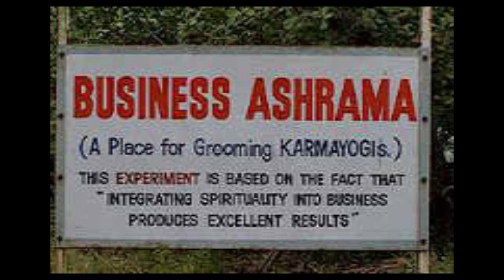Business Ashram - Temple of Ethics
Temple of Ethics  and moral values